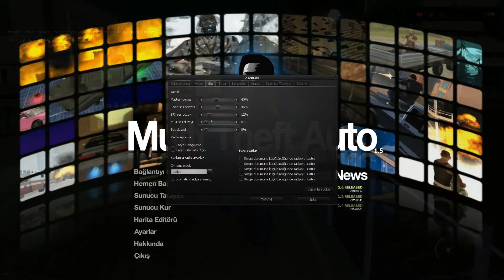Şafakta 15 tllik motor çekilişi !!!! |Şafak Roleplay #2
çekiliş : arkadaşalr düşünndümde forma gerek yok direk yorum yapmanız ve like atmanız yeterli yorumdan kişileri seçecem :)